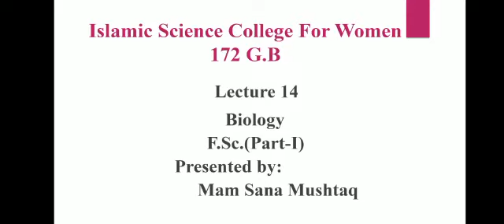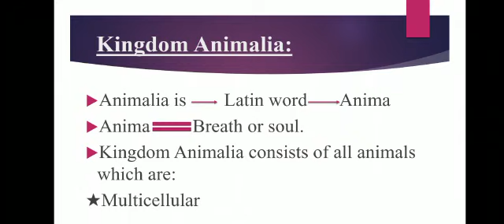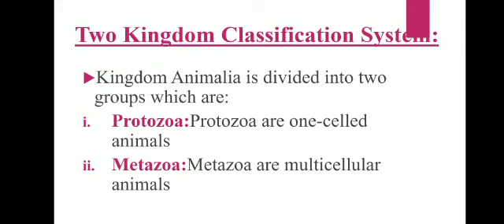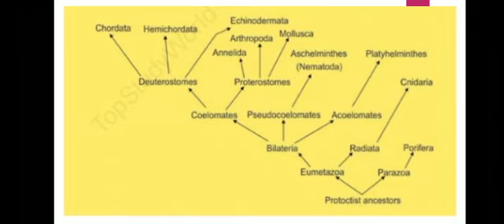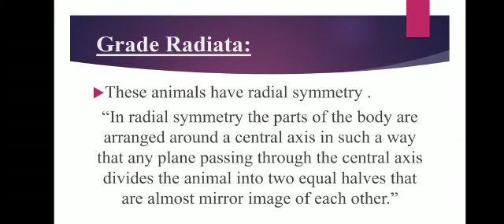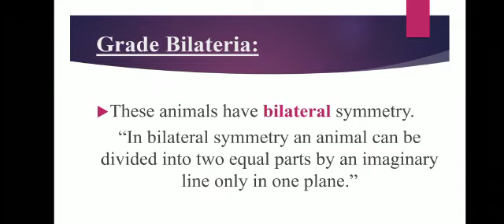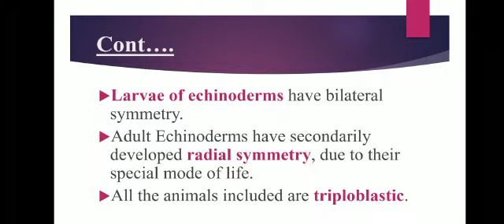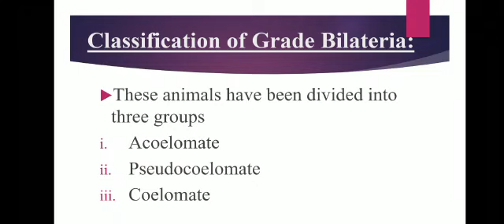Introduction of Kingdom Animalia, Grade Radiata & Bilateria ||Chapter 10 || Biology F.Sc.(Part-I)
Learn Biology 🌴
Assalam-o-Alaikum!
This channel is the place to go if you want to learn more about biology.
I am trying to share my knowledge that I've acquired till date among the students who wants to learn biology. This channel is for all biology enthusiasts and for those who are preparing themselves for various competitions.😍
If you have any question you can ask me in comments.